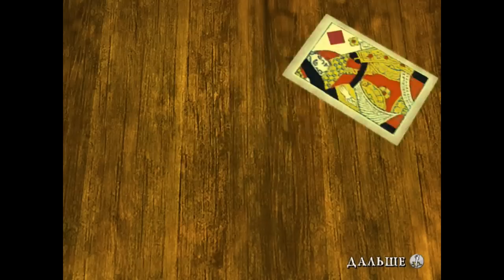Пираты Карибского моря: На краю света. Прохождение Часть 3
Битва с Голландцем, Тортуга